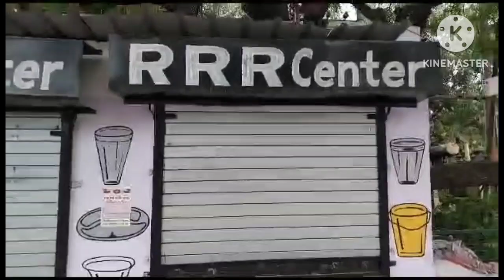GAMBHIR NEWS: बरसात से पहले स्मार्ट सिटी बरेली में नहीं हुई नालों की तली झाड़ सफाई